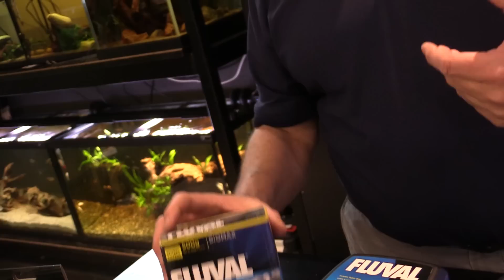HOW TO: Fix Aquarium Water Issues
Learn how Fluval filter media can help solve common aquarium water problems such as green water, ammonia spikes and unpleasant odors!